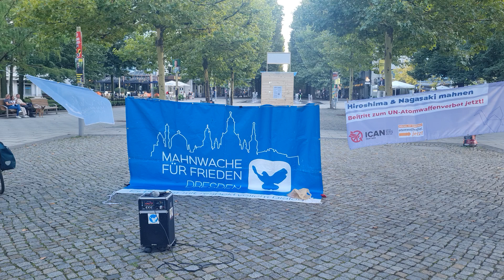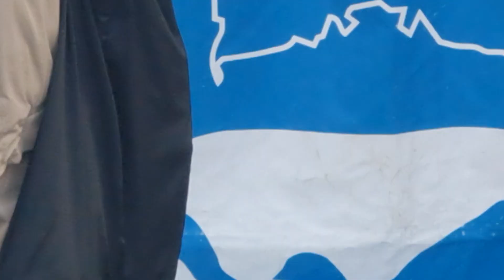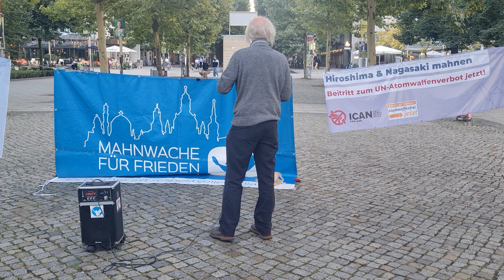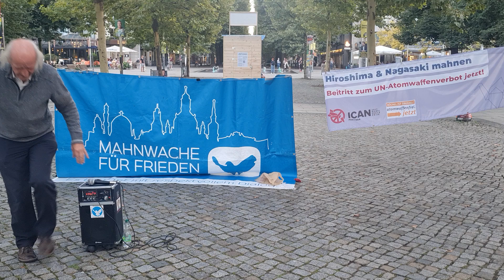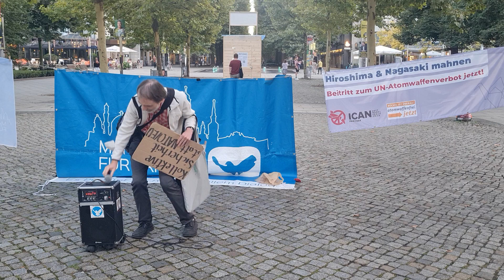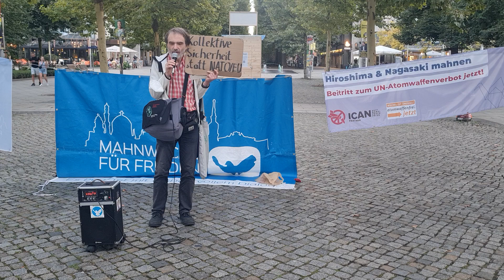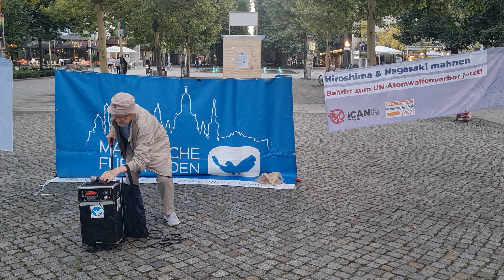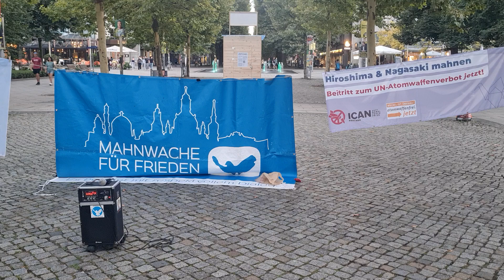Mahnwache für Frieden Dresden, 19 8 2024, jeden Montag,19 Uhr, auf dem Jorge Gomondai Platz